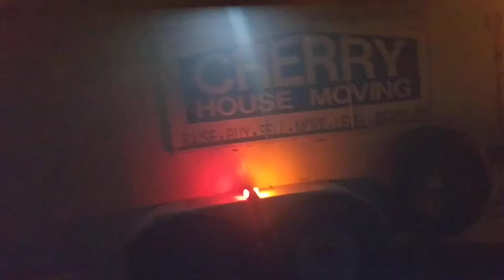SergDragon witness a house being shipped out on the road